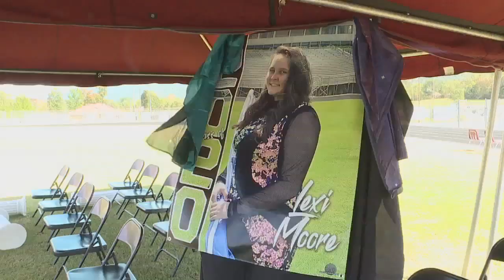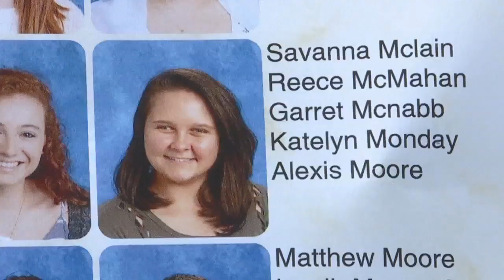Dade County HS student killed in crash named honorary homecoming queen 6pm